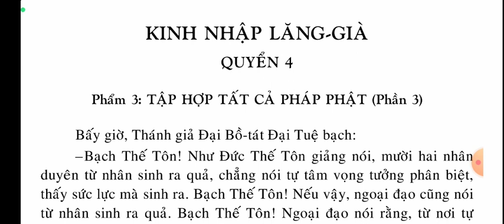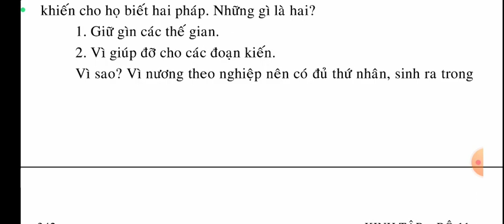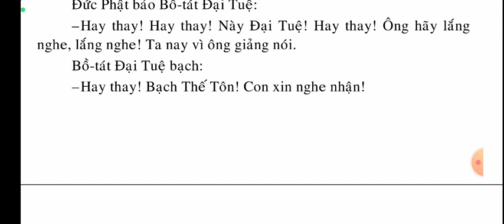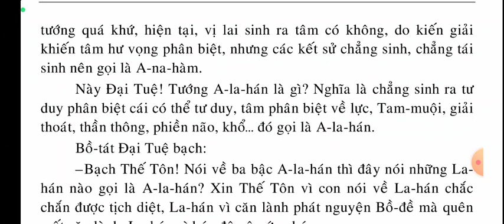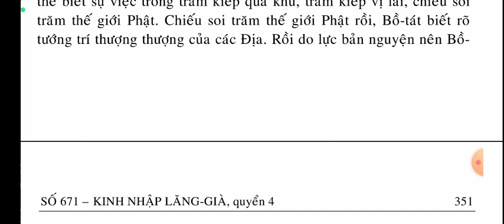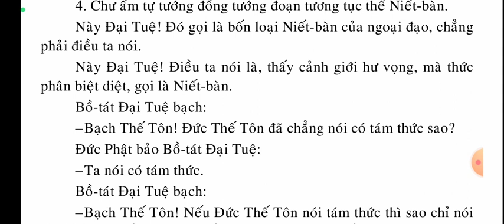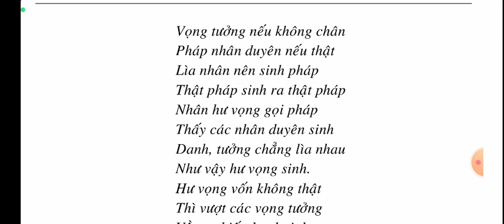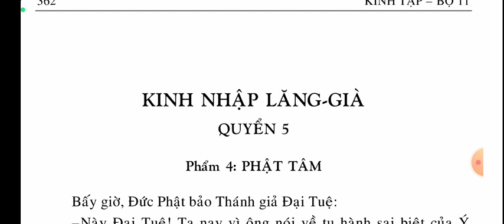Kinh Nhập Lăng Già | quyển 4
SỐ 671 – KINH NHẬP LĂNG-GIÀ.

QUYỂN 4
Phẩm 3: TẬP HỢP TẤT CẢ PHÁP PHẬT (Phần 3).

QUYỂN 5
Phẩm 4: PHẬT TÂM.

QUYỂN 6
Phẩm 5: LÔ-CA-DA-ĐÀ
Phẩm 6: NIẾT BÀN
Phẩm 7: PHÁP THÂN.

QUYỂN 7
Phẩm 8: VÔ THƯỜNG
Phẩm 9: NHẬP ĐẠO.
Phẩm 10: THƯA HỎI ĐỨC NHƯ LAI LÀ THƯỜNG HAY VÔ THƯỜNG
Phẩm 11: PHẬT TÁNH
Phẩm 12: NĂM PHÁP MÔN
Phẩm 13: HẰNG HÀ SA

QUYỂN 8.
Phẩm 14: SÁT-NA.
Phẩm 15: HÓA
Phẩm 16: NGĂN ĂN THỊT.
Phẩm 17: ĐÀ-LA-NI

QUYỂN 9
Phẩm 18: TỔNG TRÌ (Phần 1).

QUYỂN 10
Phẩm 18: TỔNG TRÌ (Phần 2).